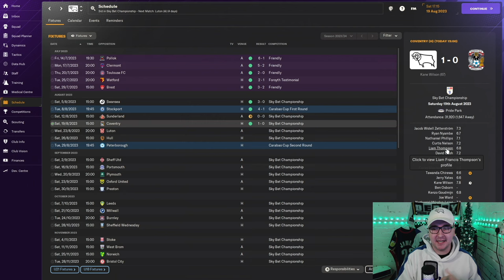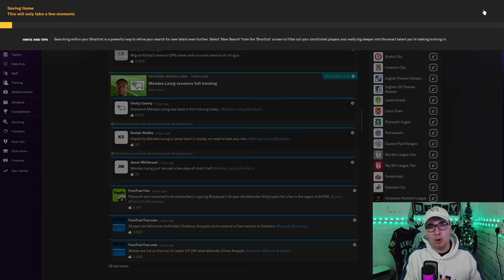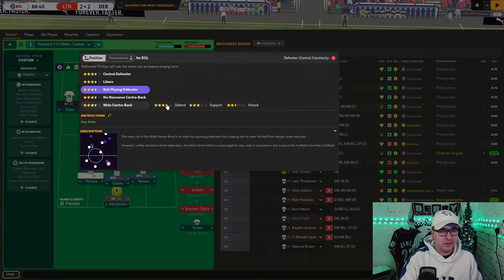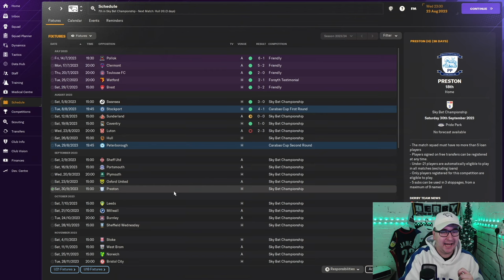TASTING DEFEAT FOR THE FIRST TIME! Derby County Football Manager 2024!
Derby County Football Manager 2024 We head into the fourth game of the season and the third game in the EFL Championship up against Luton Town. Make sure to watch to the end to see how we went about the game and how we tasted defeat for the first time in this series!